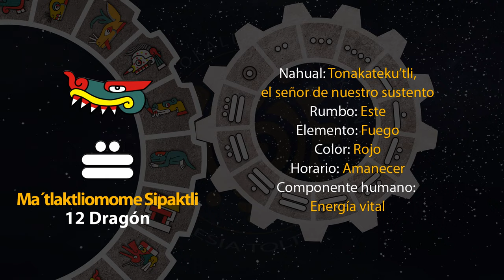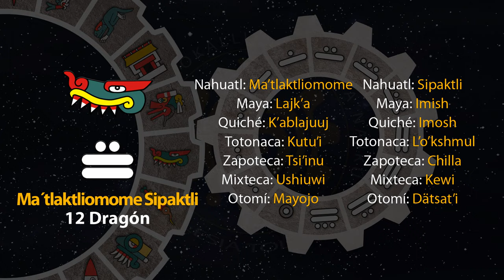El tonal de hoy es "12 Dragón - Ma´tlaktliomome Sipaktli" 19/01/24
13 de Tititl
Año 7 Agua
49 del 19 Atado
5145 del Quinto Sol

19 de enero de 2024.